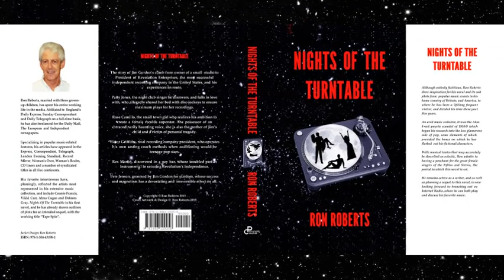The Delicates - Ronnie Is My Lover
This is a cute recording with an amazing pedigree. The Delicates, were a three-girl singing group, members of which were Denise Ferri, Arleen Lanzotti, and Peggy Santiglia. The group was formed that year while all three girls were attending Elementary School in Belleville, New Jersey.
The group were managed by Ted Eddy, who also provided that same service to Louis Prima. Starting off at the famed Brill Building, their recordings appeared on the Tender, Unart, United Artists and Roulette labels. In 1959 they released their self-composed "Black and White Thunderbird", on the United Artists Unart label. Produced by Don Costa, and arranged by Billy Mure, it was coupled with "Ronnie Is My Lover". Following an East Coast chart placing they appeared on the famed 'American Bandstand' in Philadelphia.
As well as appearing on all the teen beat TV shows of the period, The Delicates did very well as backing singers for a huge number of A-listers, including Al Martino, Neil Sedaka, Patty Duke, Frankie Valli, Jose Feliciano, Kitty Kallen, Frankie Lymon, Lou Christie and Connie Francis, on whose theatre dates they frequently appeared as the opening act.
In 2013, The Delicates were honored in their hometown of Belleville and inducted into "The Belleville Wall Of Recognition." Their plaque now occupies the space next to that of fellow local star, Connie, on the wall of Belleville High School.